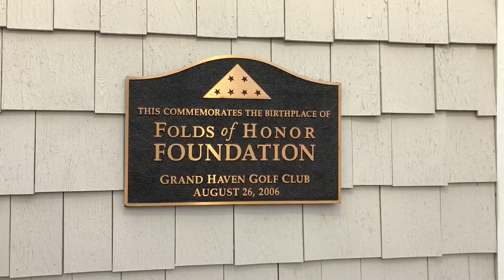Take a peek at Jack Nicklaus-designed American Dunes Golf Club, set to open May 2020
Sights and sounds from American Dunes Monday, Sept. 28 and Tuesday, Sept. 29, 2020, in Grand Haven, Mich.